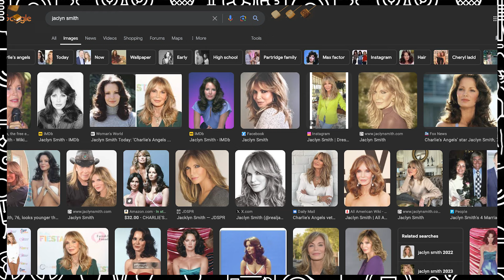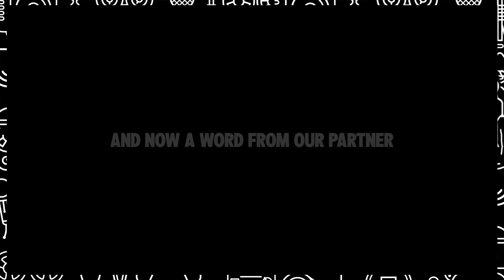133 - Reddit Thinker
Andy caring for Elizabeth through illness, A compliment that is giving Elizabeth life, A couple of real reddit head scratcher questions, A new hobby on the horizon, Andy’s love of Rocket League and what it’s meant for him and his friends… It’s all covered on this week’s Nobody’s Listening Right? Podcast.

00:00 Intro
00:58 Baby Glow Up
03:36 An Ungodly Amount Of Water
07:33 Love A Bold Lip
08:47 Jaclyn Smith Lookalike
12:16 The Secret Lives Of Mormon Lives
15:24 Reddit
16:28 AIO
17:53 A Dark Pivot
30:32 OCD
32:57 The Biggest Scam
34:34 Born Evil
40:38 Bathroom Remodel
41:51 Wallpaper Pro
44:47 Rocket League